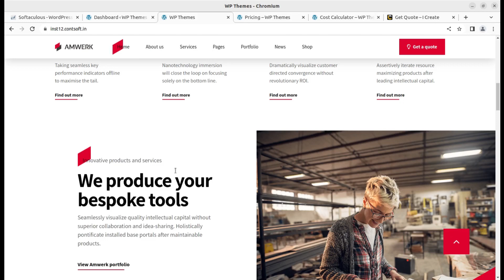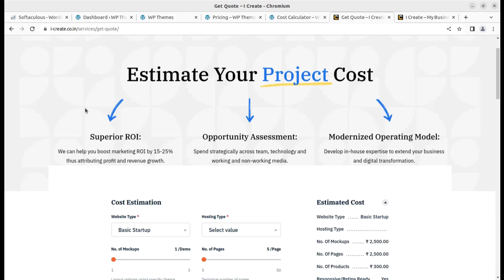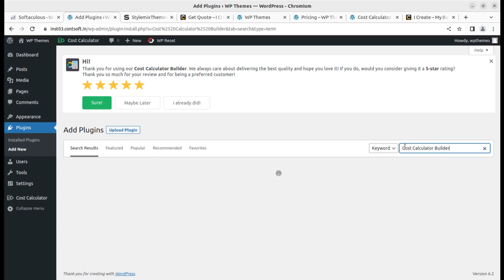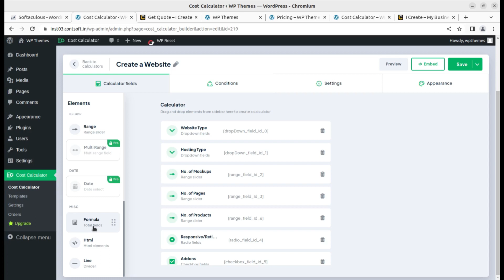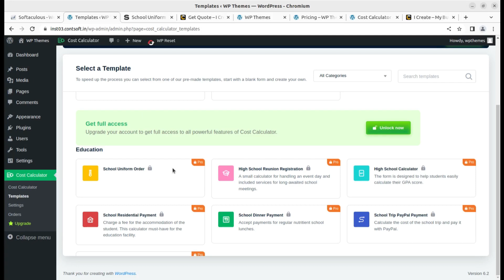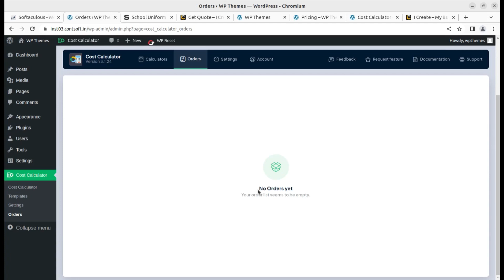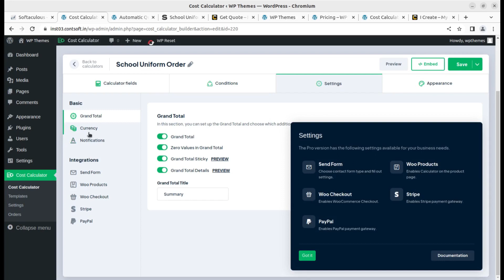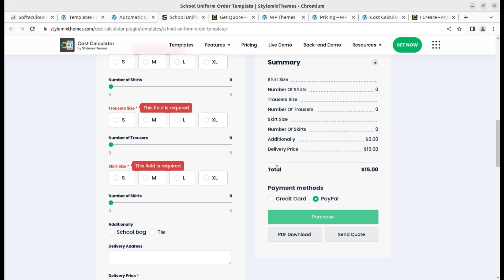Show Calculated Pricing and Estimation | Send Automatic Quotation for Services | Add Get a Quote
If you’re searching for a smart, simple tool that allows you to easily create price estimation forms to give your clients the opportunity to get information about your services and product costs, you are in the right place.

If you need to make a price calculator to determine your project costs, this tool is for you. The conditional system allows form fields to show, hide, or be disabled based on conditions being met. Let customers interact only with the fields they need to use and create handy and valuable estimation forms.